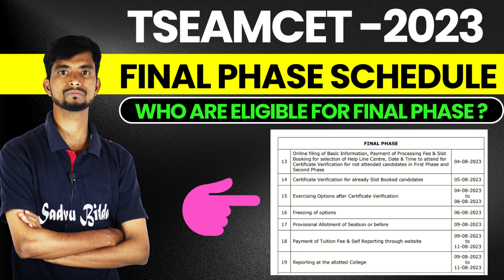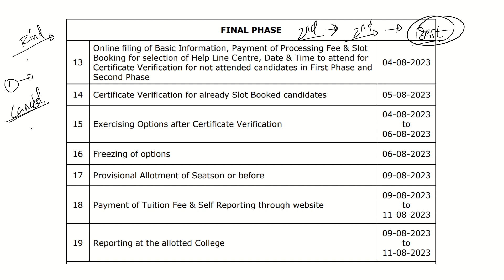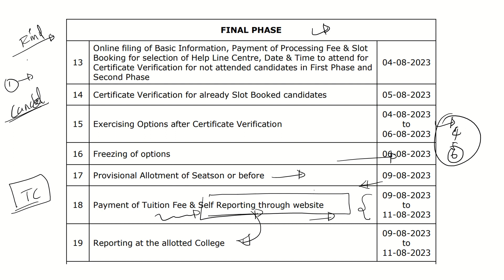TSEAMCET Final Phase Dates|| TSEAMCET Final Phase Eligibility|TSEAMCET Final Phase New Dates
EAMCET Cutoffs Sadvubidda
🛑▶Here are the few important links for You.
Hundred Important Questions in EAMCET Physics.